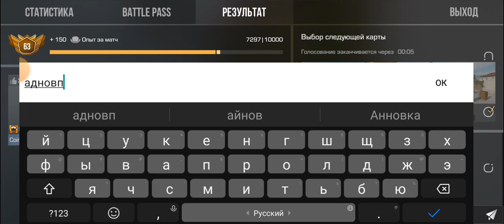я выплняю задание